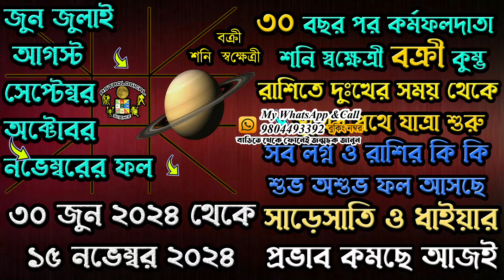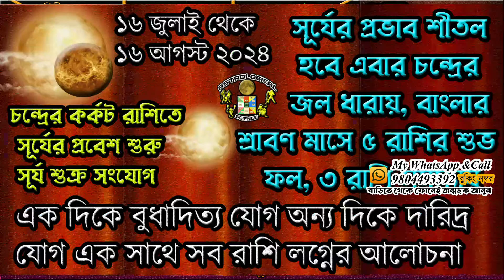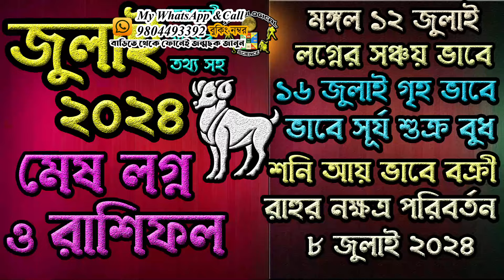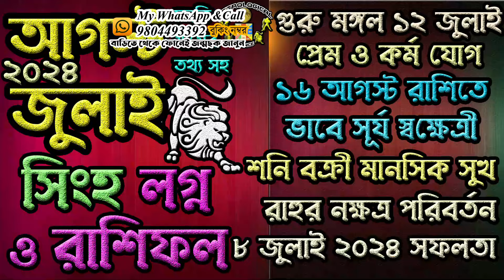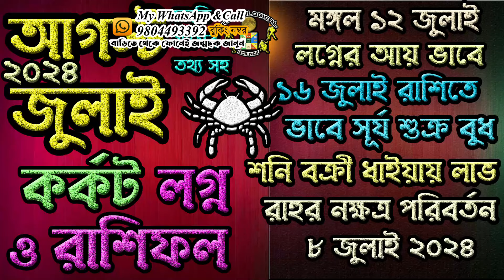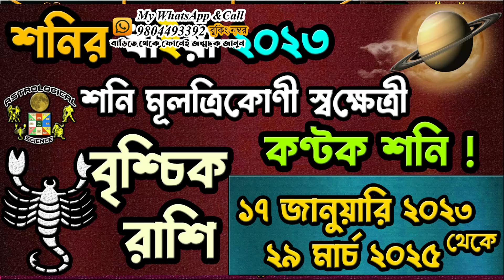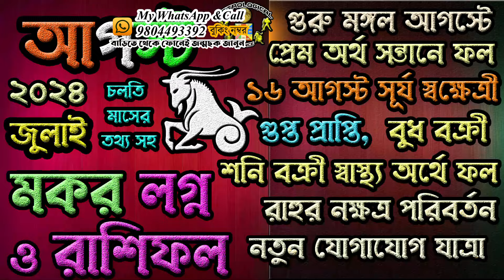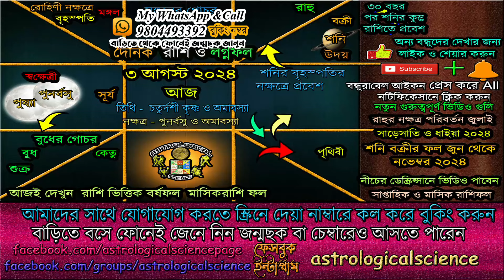Ajker Rashifal 3 August 2024 আজকের রাশিফল ৩ আগস্ট ২০২৪ শনিবার Dainik Rashifal astrological science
🧡 ৭ জুলাই থেকে ৩১ জুলাই ২০২৪ শুক্রের রাশি পরিবর্তন মন ও সুখের রাশিতে শুক্র বুধ রাজযোগ 🧡